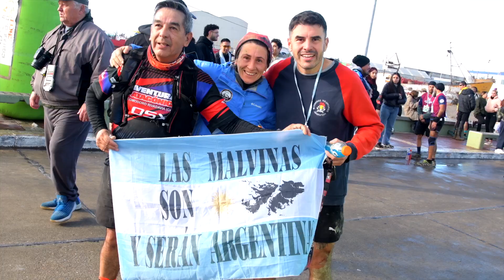Comodoro Corre / Aventura Patagónica Junio 2024